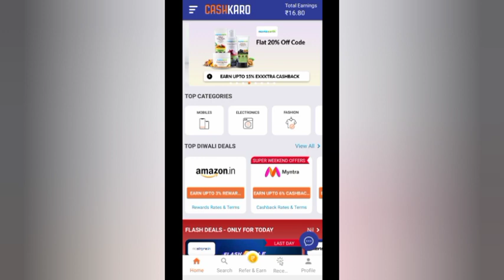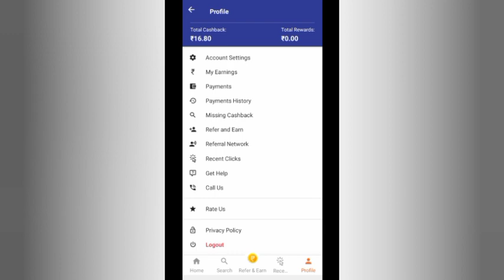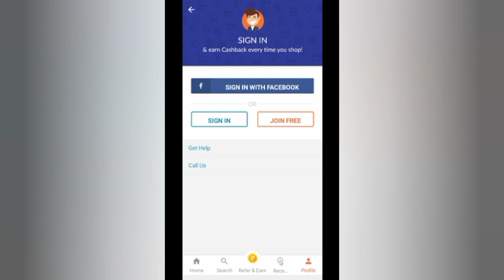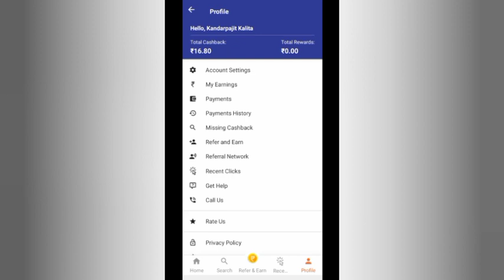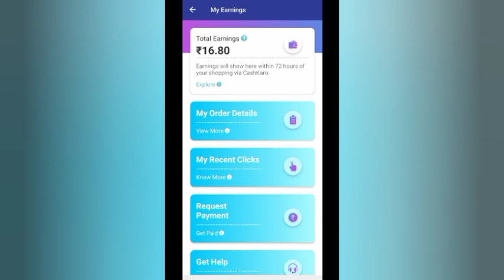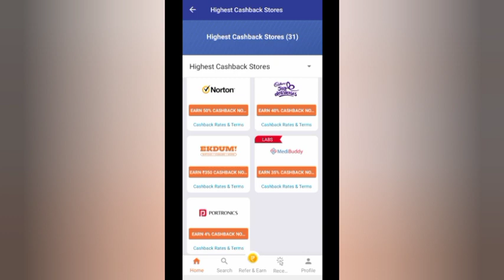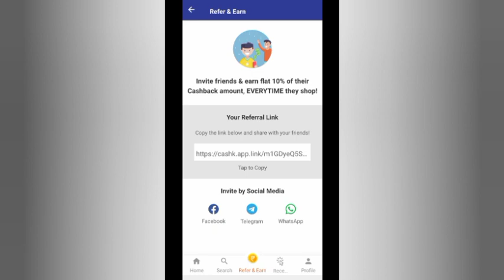অনলাইন শ্ব'পিং কৰি টকা উপাৰ্জন কৰক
Earn Money By Shopping
CashKaro Extra Cashback

তলত দিয়া লিংকটোত গৈ ডাউনলোড কৰিব, অটোমেটিক ৰেফাৰেল কোড্ এক্টিভ হ'ব।

Download Link with Refarel Code ⤵️

cashkaro app,
cashkaro offer,
cashkaro review,
cashkaro app se paise kaise kamaye,
cashkaro app review,
cashkaro bank transfer,
cashkaro benefits,
cashkaro balance bank transfer,
cashkaro cashback,
cashkaro cash on delivery,
cashkaro app use in assamese,
cashkaro app use in bengali,
cashkaro app use in hindi,
cashkaro app use in tamil,
cashkaro details,
cashkaro dth recharge,
cashkaro dominos,
cashkaro eagletek,
cashkaro earnings,
cashkaro earn money,
cashkaro earnkaro,
cashkaro explain,
cashkaro flipkart offer